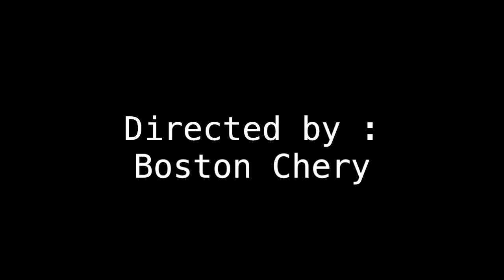GT BOYZ P.O.M.E MIZTAPE RELEASE PARTY (TAMANY HALL)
THE GT BOYZ HIGHLY ANTICIPATED RELEASE PARTY FOR P.O.M.E (PRODUCT OF MY ENVIRONMENT) VOL.1 AT TAMMANY HALL

HOSTED BY : THE KID FRENCH AND DAWN DAI
PERFORMANCE BY: YOUNG PRETTY